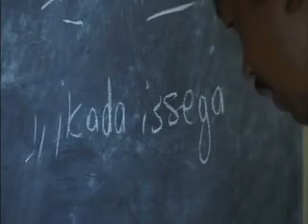Adamà - danzando nella luce 2/4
Anno: 2004
Produzione: BIANCONERO 7 CELESTE FILMS
Regia: LIA E ALBERTO BELTRAMI
Fotografia: DENIS MOROSIN
Montaggio: LIA BELTRAMI
Con: ADAMA', ANNACHIARA
Voce: GIANNI QUILICO
Realizzazione a cura del Centro Audiovisivi - Ufficio Stampa - Provincia autonoma di Trento